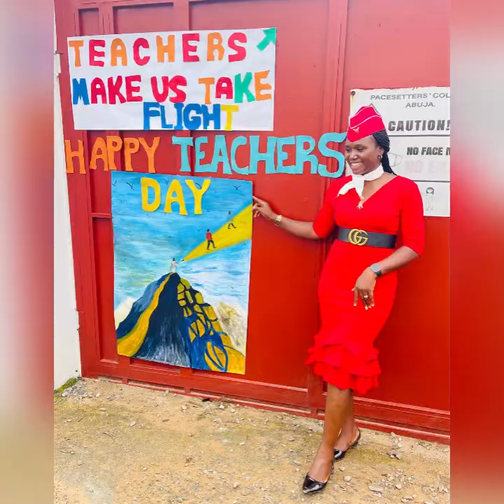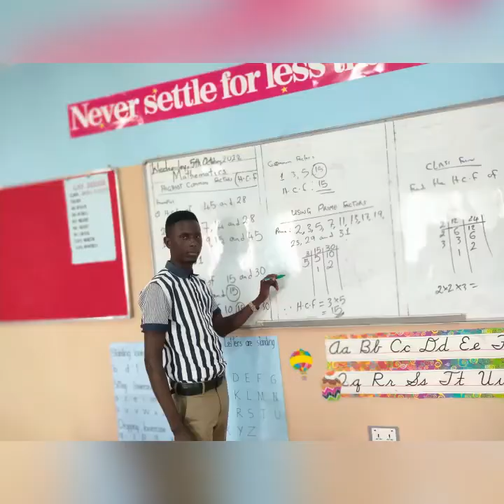A documentary on THE 2022 WORLD TEACHERS’ DAY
A documentary on THE 2022 WORLD TEACHERS’ DAY CELEBRATION @ Pacesetters’ Academy, Guzape , with the theme: TEACHERS MAKE US TAKE FLIGHT .✈️ ✈️✈️✈️✈️✈️✈️✈️limpse!🤩🤩💃✈️WldacersDay2022